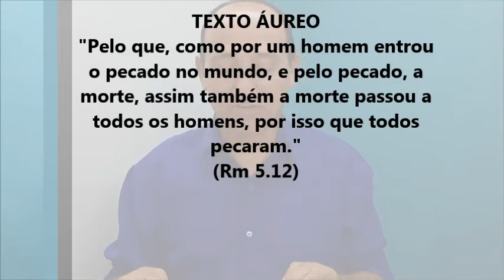Lição 07 - A QUEDA DO SER HUMANO - 1º Trimestre/2020 EBD